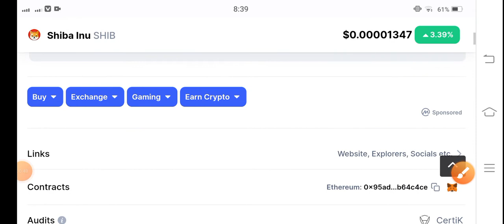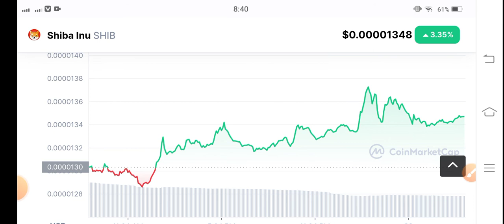Shiba inu Next Breakout! Shiba inu Price Prediction! Shiba inu News Today